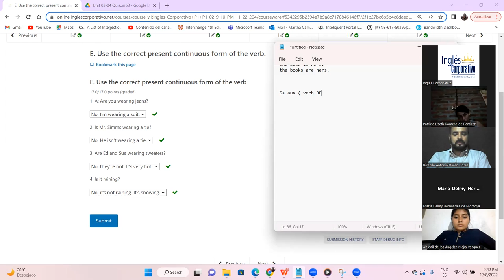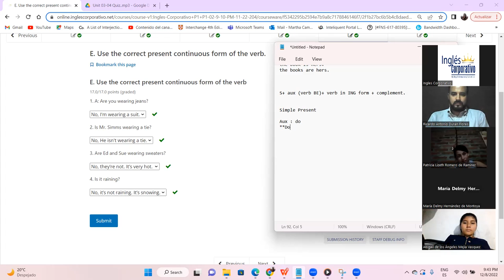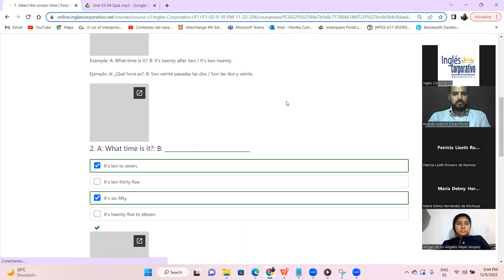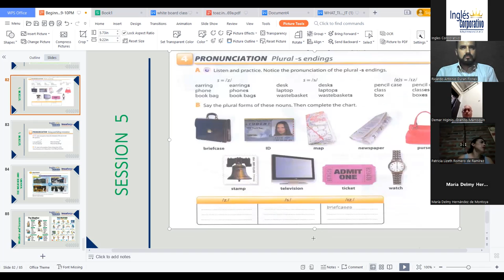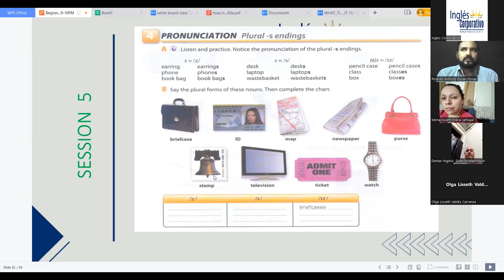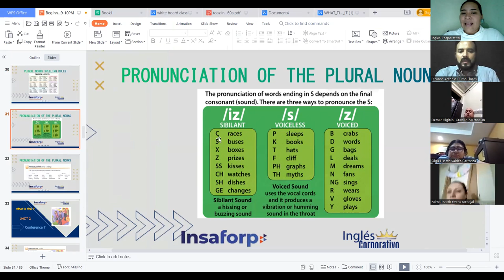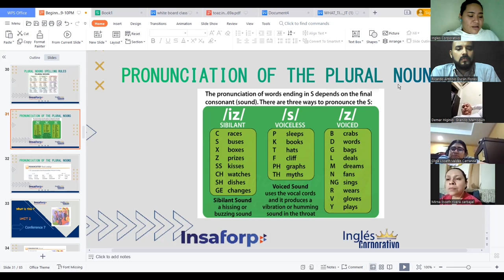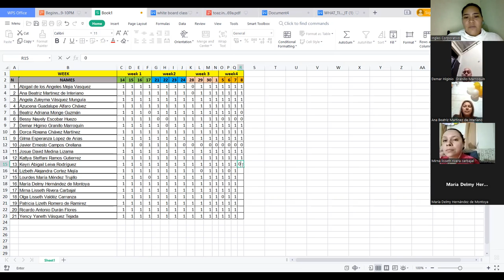Inglés Corporativo-Dec 8 , 2022 - Final Test - Session 16 Video 2.